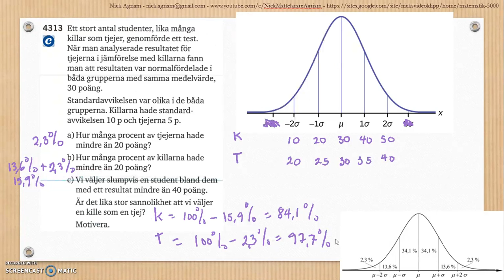Matematik 5000 Ma 2b Kapitel 4 Statistik Normalfördelning normalfördelat material 4313